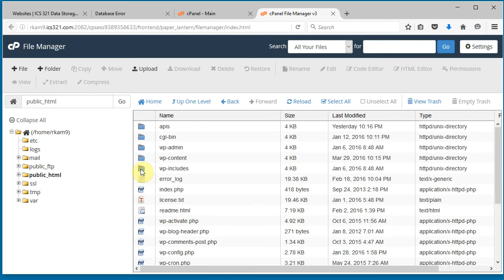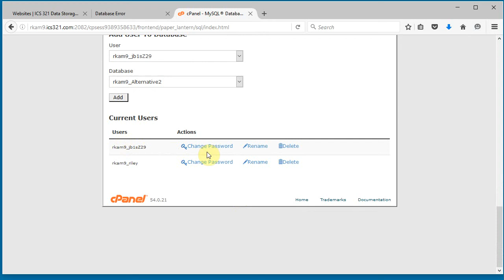How To Fix WordPress "Error establishing a database connection" Error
Students learning MySQL databases on a cPanel website using WordPress, can sometimes inadvertently change the WordPress MySQL user's password. This results in a "Error establishing a database connection" error when accessing the website. This video shows how to fix this in cPanel.